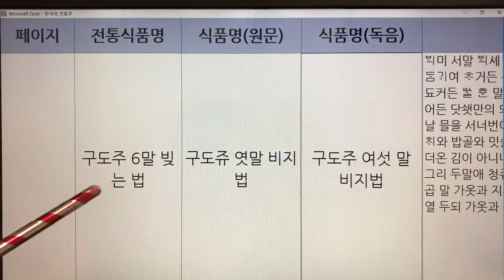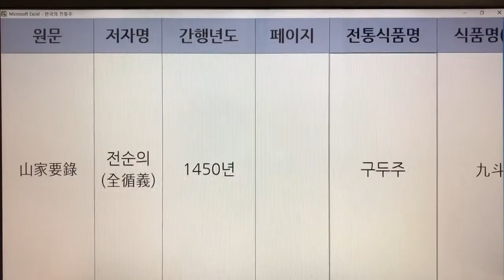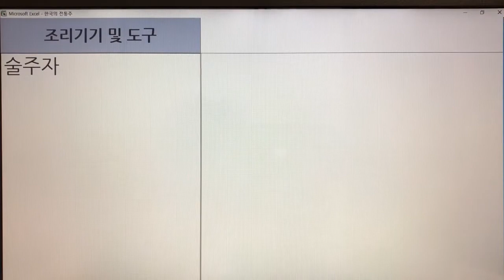한국 전통주(Korean Alcoholic Drinks) 297. 구두주 - 주방문, 산가요록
1. 전통술 커버이미지 : Korea Traditional liquor로 표시함.
  2. 이미 묶음 영상으로 올렸던 전통술 제목에는 Korea Traditional Sake로 표기함.
  3. 이번에 올리는 각각의 전통술에 대해서는 Korean Alcoholic Drinks로 표기합니다. 범위가 더 넓은 의미로 한국 알콜음료로 적용했습니다.

- 7인치 이상의 태블릿, 노트북, PC 모니터에서 시청하시길 추천드립니다.